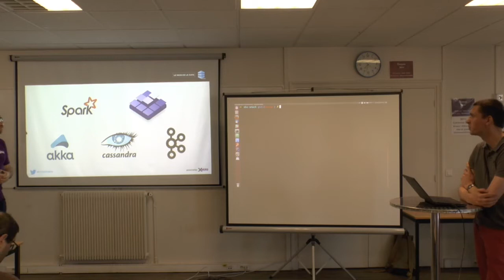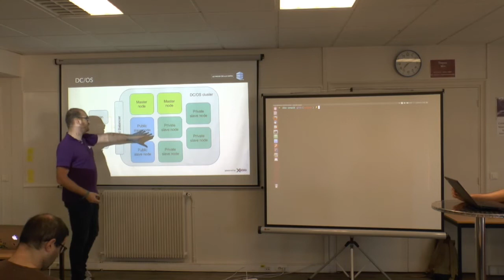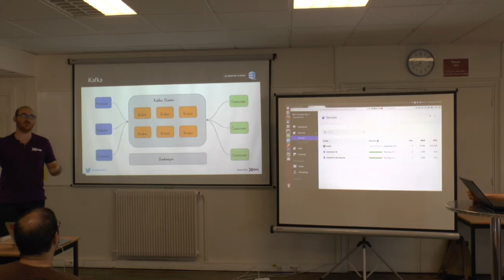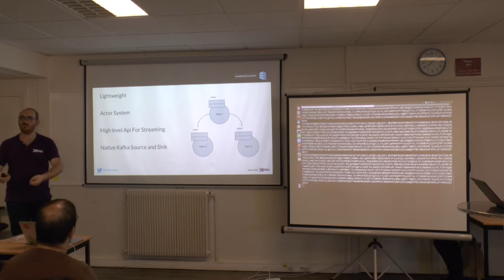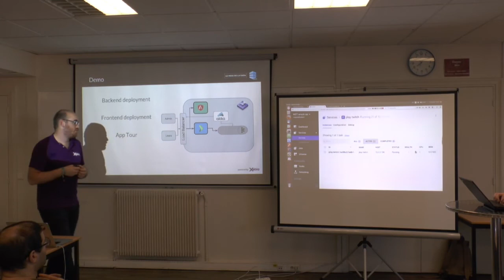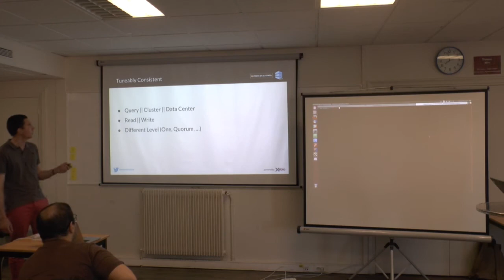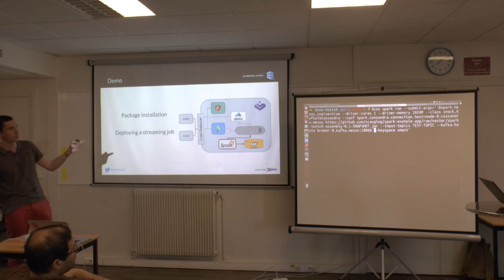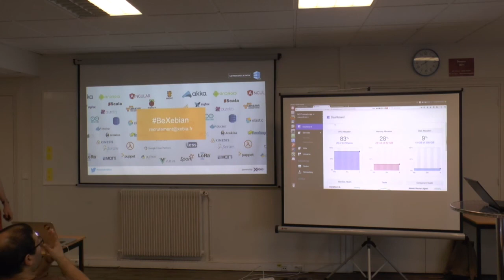SMACK - embrassez le Fast Data !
Xebia met à l'honneur la Data dans tous ses états durant le mois de mai 2017.

Du Data Engineering à la Data Science en passant par le Real Time, tous les champs d’application autour de la donnée sont abordés à travers des problématiques concrètes.

Le Mois de la Data sera articulé autour de 4 meetups tous les mardis de mai, avec pour chacun d’eux un thème dédié, présenté et organisé par des Xebians.